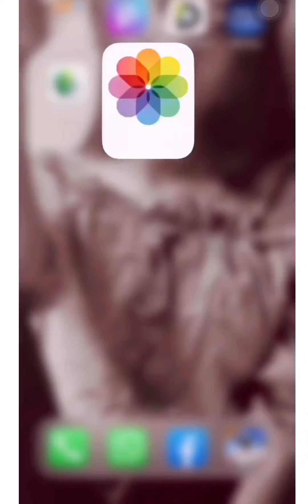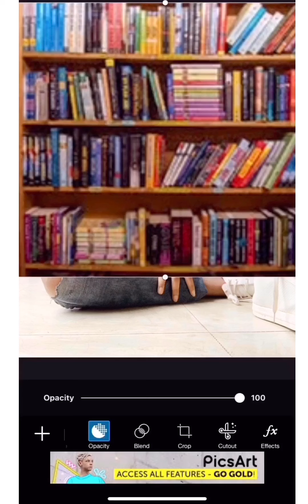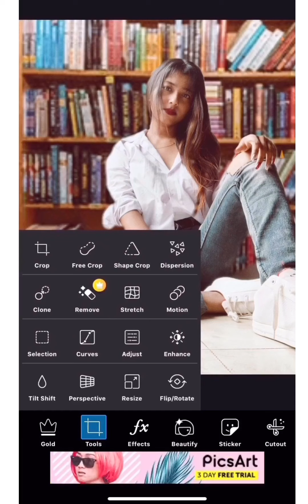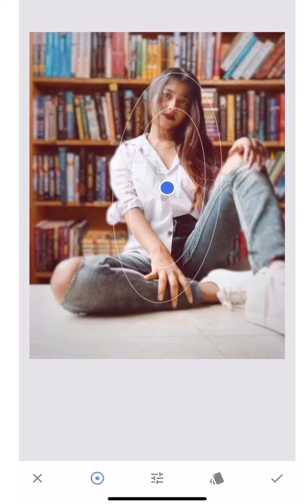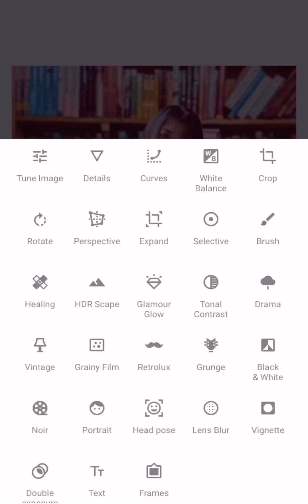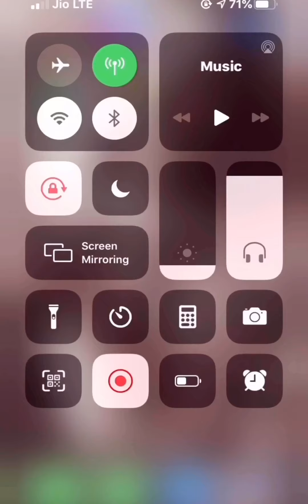HOW TO CHANGE BACKGROUND USING PICSART! | BACKGROUND EDITING | HINDI | TUTORIAL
Hi guys,
 This is Sushmita, wese to mere naam mujhe bahaaaaaat boring lagta hay so aap mujhe piyaar se SR v bol sakte hay😝 .
So today i am back with a new tutorial video for the first time. In this video i am showing how to change background in PicsArt app

  I hope this video will help you out 🥰🌺

And if you like the video please do forget to

The video is dedicated to PicsArt editing tutorial,Snapseed tutorial,After Effect tutorial,
I promise you no one feel that they are beginner.

And all i want to say that Go and make pretty, beautiful, Stylish pictures with picasrt app.

Video Tagging;

How to change the background in PicsArt
How to change the photo background in PicsArt
How to change background in PicsArt iPhone
How to change background in PicsArt step by step
How to change background in PicsArt free
How to change a  background of a Picture in PicsArt app
How to change the background of an image in PicsArt
How to set a background in PicsArt
How to change the background colour of a picture in PicsArt

PicsArt tricks
PicsArt 2020
Snapseed editing
3d photo editing
Full HD photo editing

Shot on : IphoneXR
Pictures edited on : PicsArt and Snapseed
Video edited on : inshot